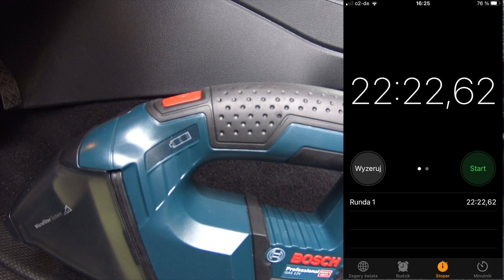Sprawdzam wydajność akumulatora LI-ION Bosch GBA 12V 2Ah i odkurzacz Bosch Professional GAS 12V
W tym krótkim odcinku postanowiłem sprawdzić długość pracy akumulatora Bosch GBA 12V 2Ah Professional z odkurzaczem Bosch Professional GAS 12V. Jaka jest efektywność jednego akumulatora o pojemności 2Ah.